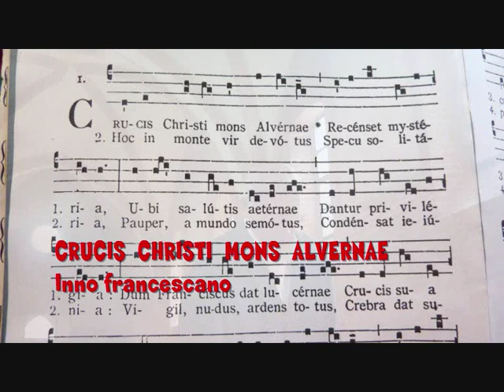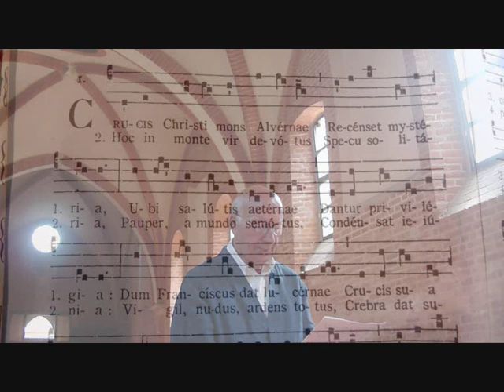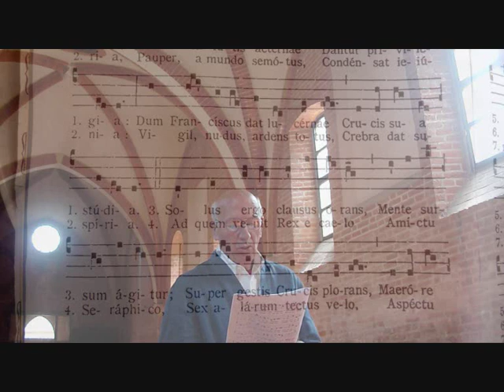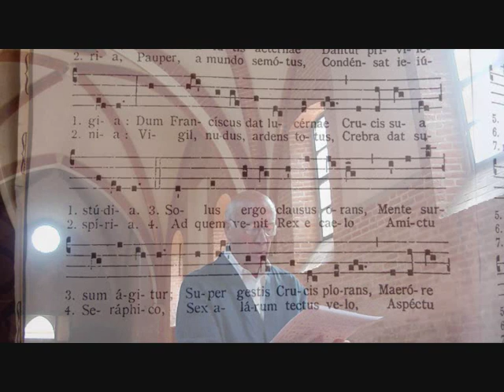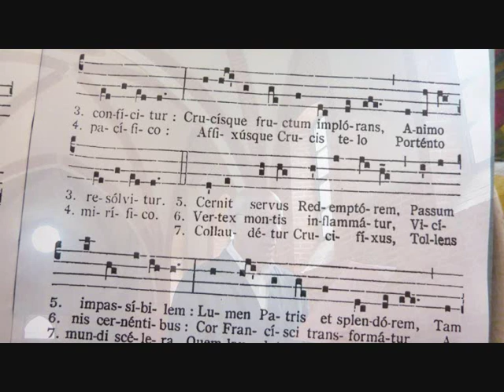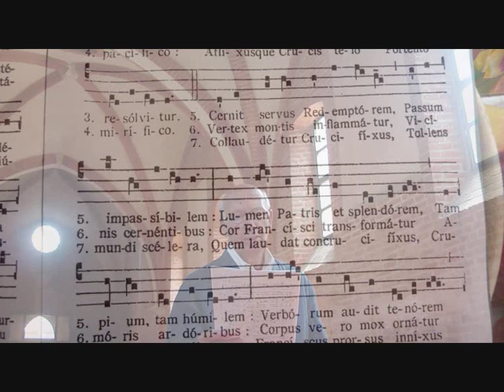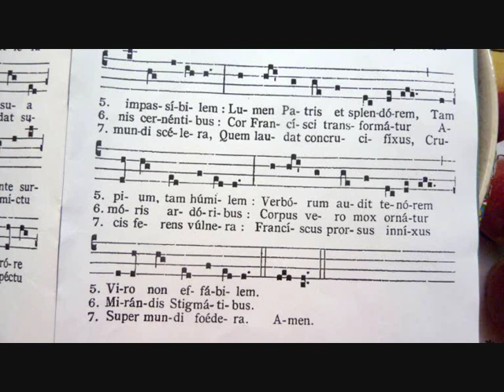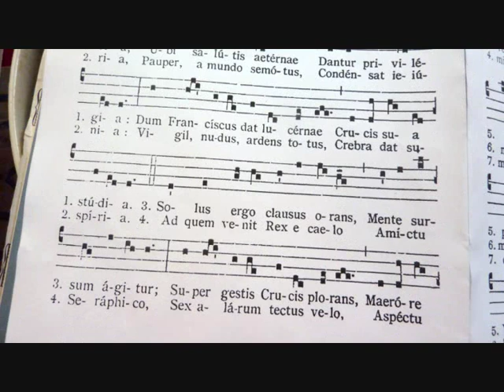Inno Francescano CRUCIS CHRISTI, Giovanni Vianini, Milano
Inno Gregoriano Francescano CRUCIS  CHRISTI  MONS ALVERNAE, ( Stimmate di san Francesco) Studio di  Giovanni Vianini , SCHOLA  GREGORIANA  MEDIOLANENSIS, Milano, Italia, Visione spartito